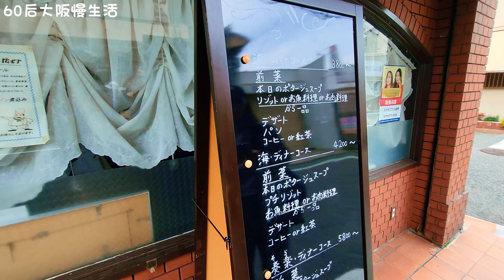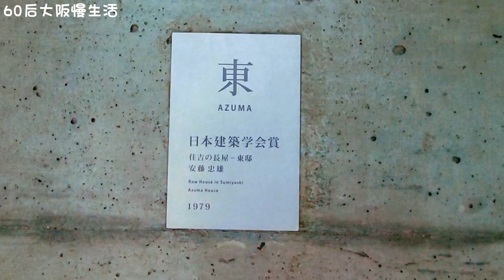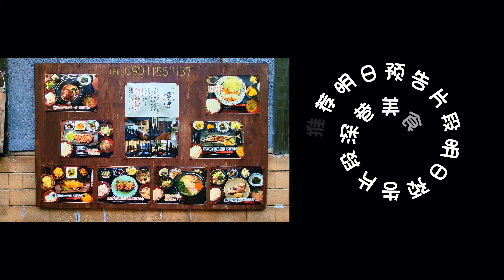日本建筑大师 安藤忠雄 的住吉長屋/住吉的长屋#上海人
日本建筑大师 安藤忠雄的#住吉長屋/住吉的长屋#上海人#旅居#生活#大阪